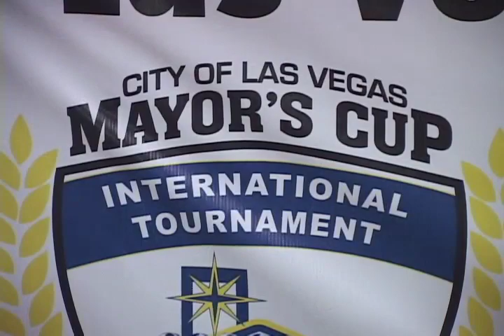CISC Velocity Blue vs Santos FC 99 BU13 adidas - Mayors Cup International 2011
CISC Velocity from Alaska beat Santos FC from Arizona soundly 7-1 in a bracket match at Teton Trails Park in Northern Las Vegas, Nevada at the City of Las Vegas Mayors Cup International 2011

Featuring professional play by play with
Greg (GK) Porter